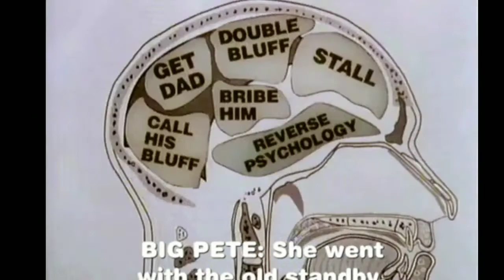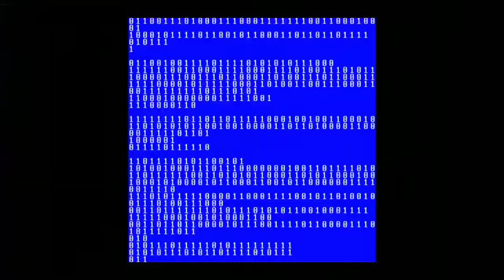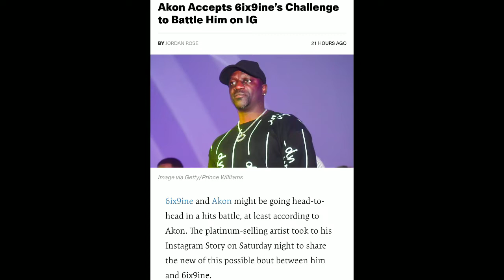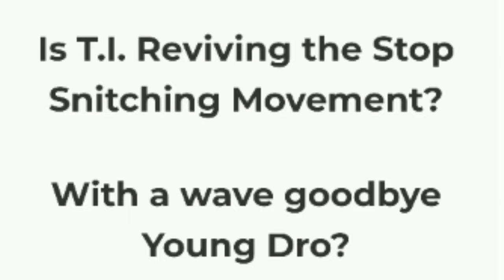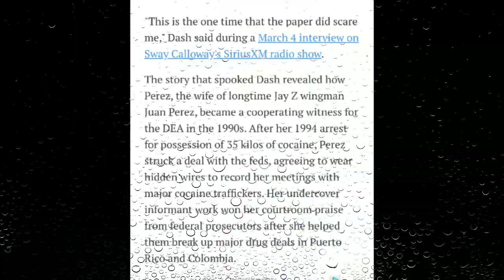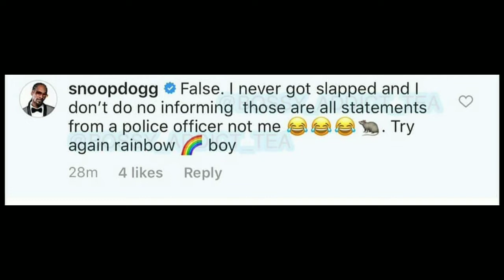6IX9INE, Snoop, Hes Trying Hard, Method To All The Madness & Games